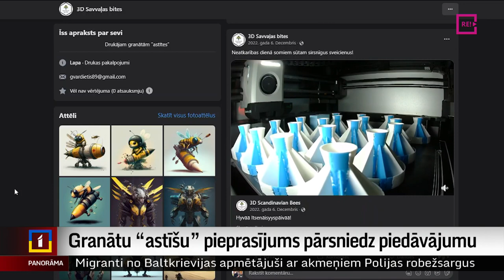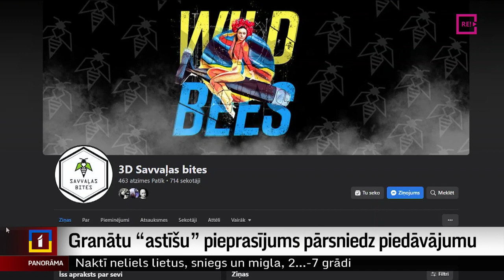Granātu “astīšu” pieprasījums pārsniedz piedāvājumu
“Labās astītes no Latvijas” – tā dzirdējām no izlūkiem Ukrainas frontē. Tās ir granātu astītes, kuras Latvijā uz 3d printeriem drukā vairāki desmiti cilvēku un Ukrainai tādas jau piegādātas desmitiem tūkstošu. Turpina Dāvids Freidenfelds.